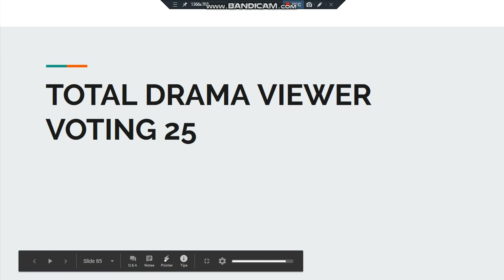Total Drama Viewer Voting 25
Vote in this link, saying who you want to leave.